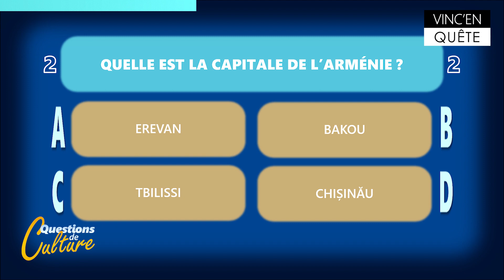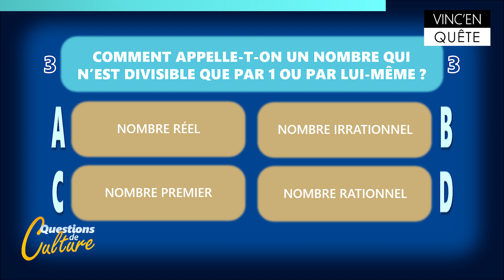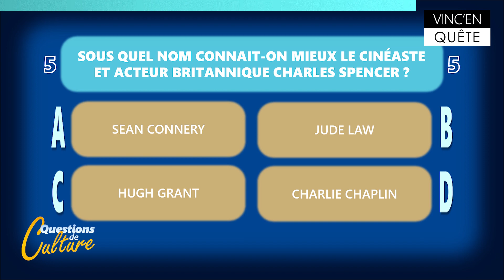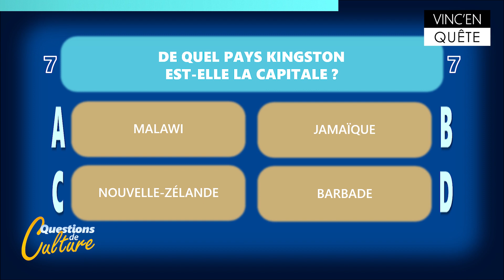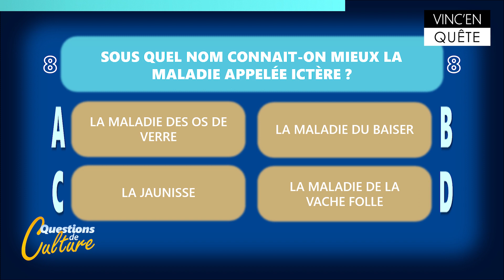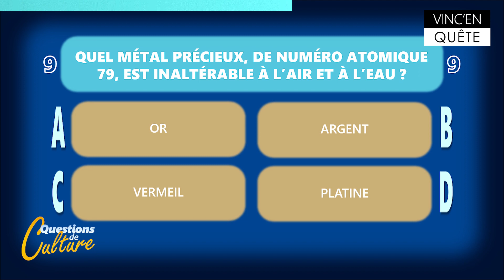Questions de culture - LA PREMIÈRE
"Questions de culture", c'est votre tout nouveau jeu ! Merci au confinement pour nous avoir donné le temps de monter cette émission. Ensemble, on va jouer et découvrir plein de choses !

Une production Vinc'En Quête
Une émission présentée par Vincent Lenoble

© VEQ / Avril 2020